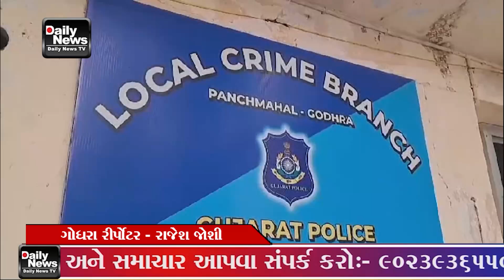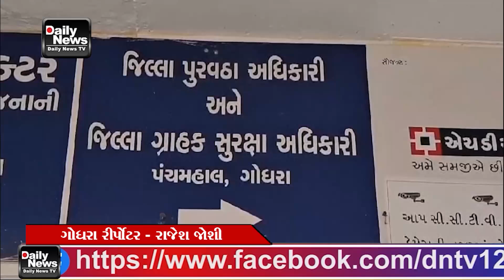પંચમહાલ એલ સી બીએ ચાર સસ્તા અનાજના દુકાનદારોને પી બી એમ હેઠળ રાજ્યની અલગ અલગ મધ્યસ્થ જેલ ખાતે મોક